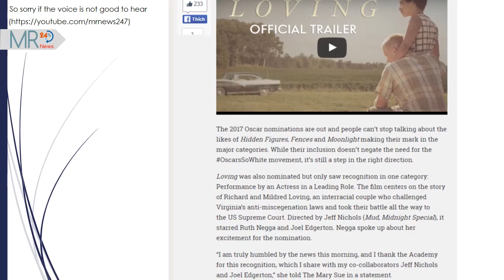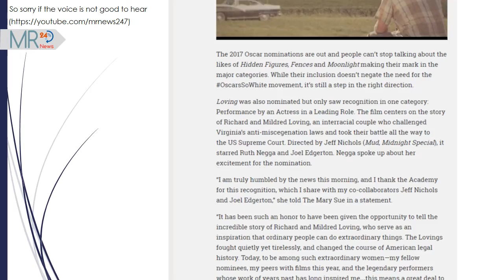Ruth Negga | Loving’s Ruth Negga Says She’s “Humbled” By Her Oscar Nomination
Ruth Negga

The 2017 Oscar nominations are out and people can’t stop talking about the likes of Hidden Figures, Fences and Moonlight making their mark in the major categories. While their inclusion doesn’t negate the need for the OscarsSoWhite movement, it’s still a step in the right direction.

Loving was also nominated but only saw recognition in one category: Performance by an Actress in a Leading Role. The film centers on the story of Richard and Mildred Loving, an interracial couple who challenged Virginia’s anti-miscegenation laws and took their battle all the way to the US Supreme Court. Directed by Jeff Nichols (Mud, Midnight Special), it starred Ruth Negga and Joel Edgerton. Negga spoke up about her excitement for the nomination.